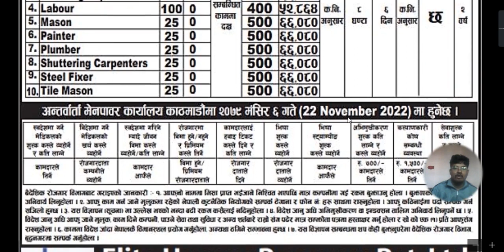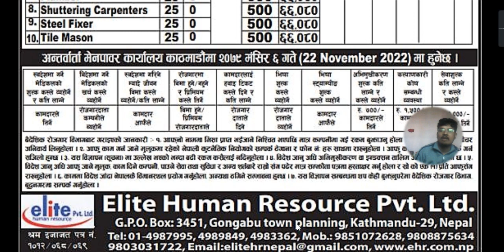Job in maldives for Nepali 2022//work in Maldives -Maldives job visa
work in maldives for nepali, jobs in maldives for nepali, nepali worker in maldives